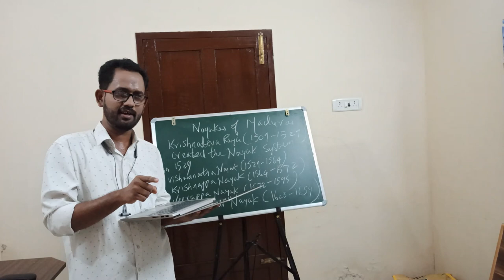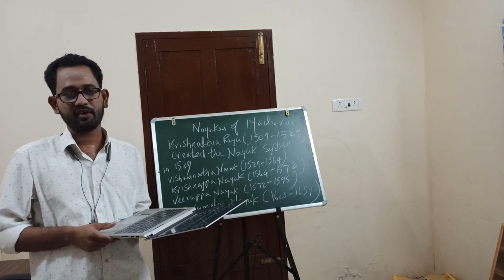Nayaks of Madurai - The History Office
Welcome Viewers!!

The Aim and Objective behind the launching of this Channel is to make History learning as easy as possible.

Please free to comment on which topics you wish to cover in upcoming videos

About Me :
Name : Naresh Balasubramanian
Qualification : M.A History
Location : Chennai,Tamil Nadu